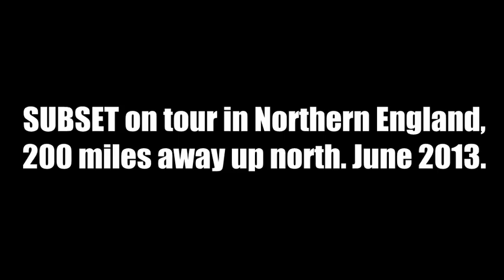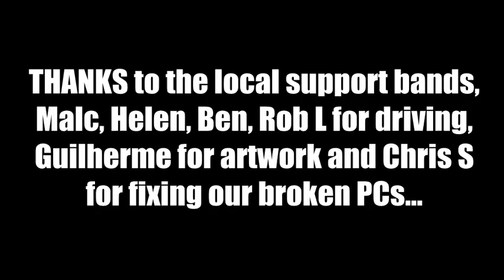SUBSET Live Northern UK tour June '13 - Wakefield, Sheffield, Bury & Birmingham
This video was put together using amateur video footages covering the band's playing and off-show activities.